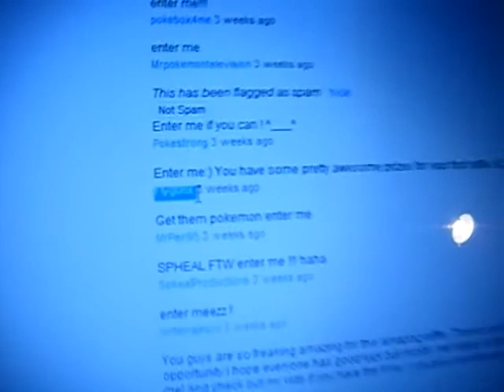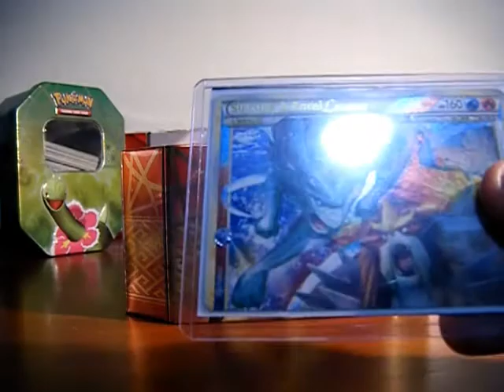AussieCollection - THE RETURN! Update + RAFFLE Winner!